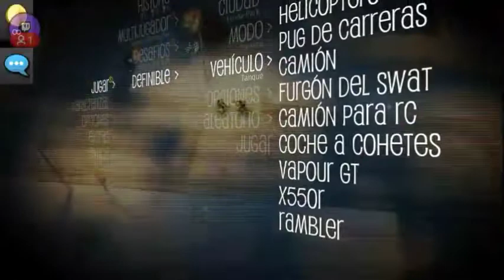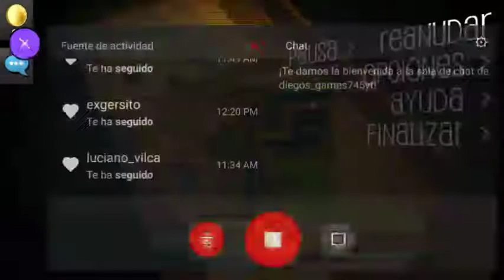Payback² #9 (parte 3) (Sin Audio)